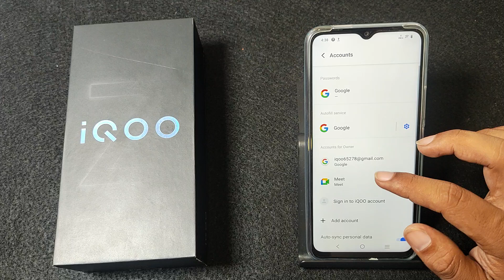How to logout Gmail ID in IQOO Z9 lite 5G || IQOO me Gmail id kaise hataye